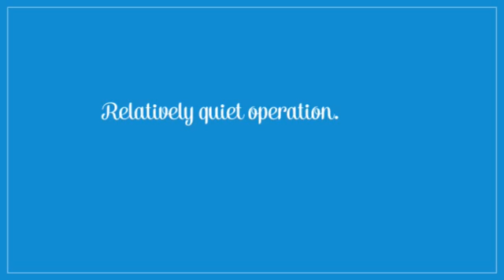Split Air Conditioners (Heating and Air Conditioning).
Split Air Conditioners (Heating and Air Conditioning). An energy efficient alternative to window air conditioning units and portable heaters.